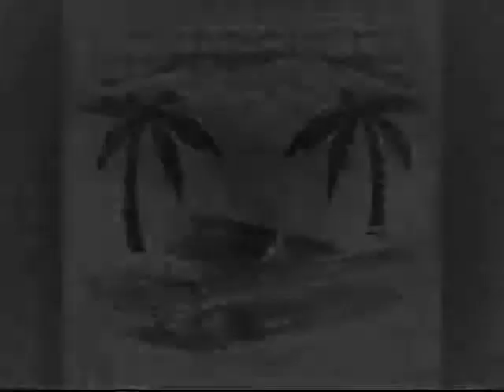One light Two Lights - The Satisfactions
Underground Oldies Vol. 9